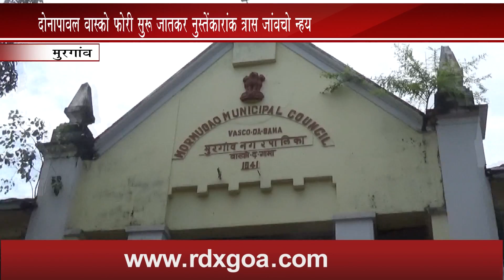NEW FERRY SERVICES TO BEGIN FROM DONAPAULA TO VASCO